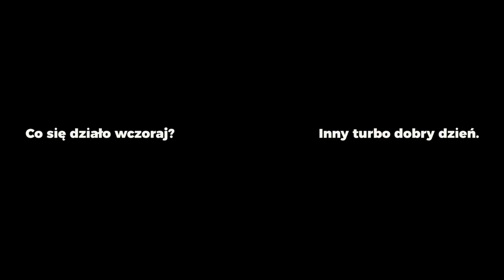Dzień Dobry 2018 - rok bez wysiłku